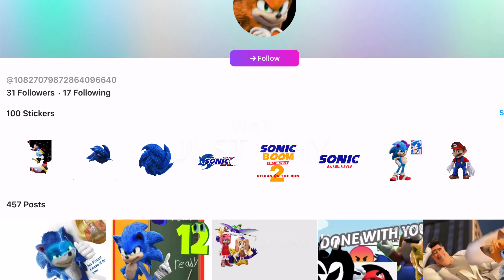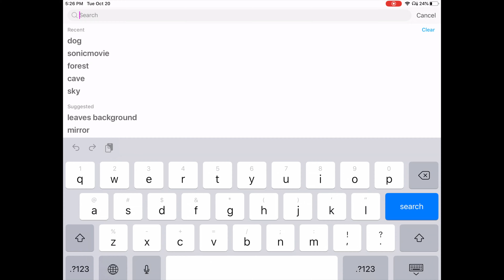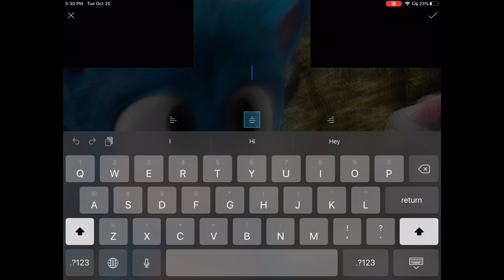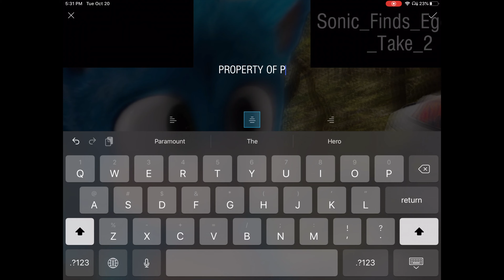[RareGalaxy5] I Made Some More Sonic Movie 2 Leaks!